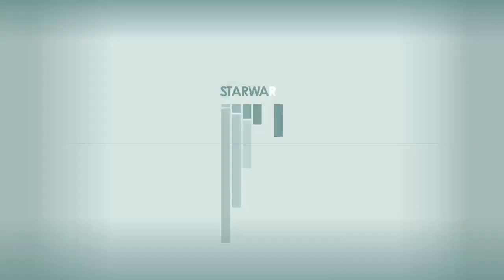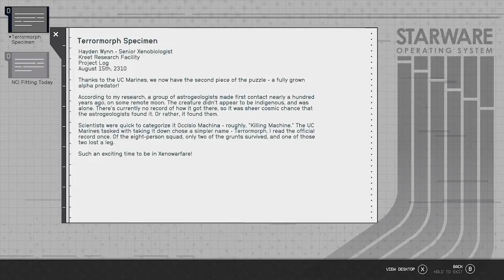Getting lost in a field of stars part 3